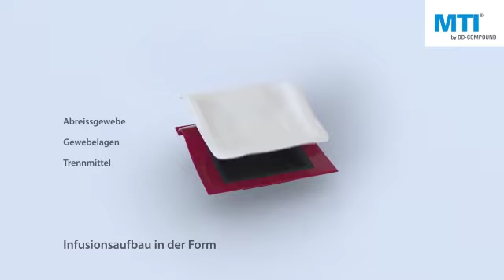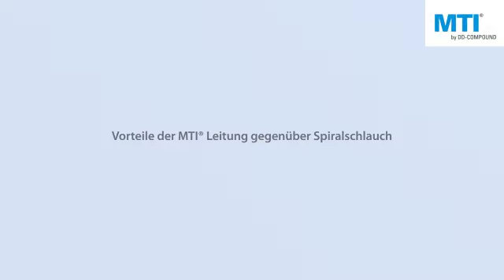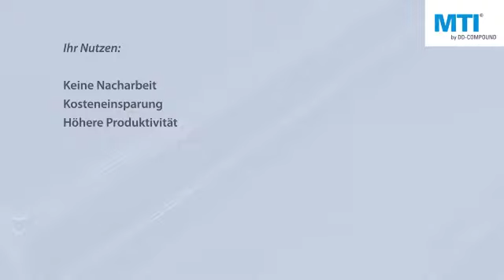Vorteile der MTI Leitung in der MTI Vakuuminfusion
Die Animation verdeutlicht die Vorteile der MTI Leitung.
Bei Interesse am Video zu Schulungs und Demonstrationszwecken kontaktieren Sie und bitte.
Gerne stellen wir Ihnen eine                                                                                Version zur Verfügung.